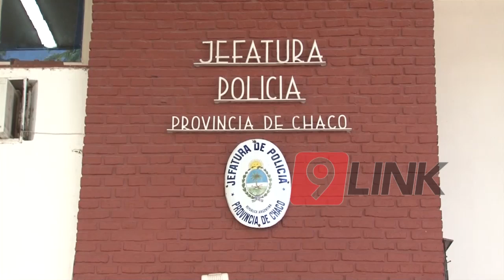C9 - Muerte dudosa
MUERTE DUDOSA
UN HOMBRE MURIÓ, UNA MUJER PELEA POR SU VIDA
La Policía investiga un hecho ocurrido el fin de semana en Avenida Castelli 2600. Dos personas en moto habrían sido los autores que dispararon al auto donde falleció un hombre y la mujer se encuentra grave en el hospital Perrando. La mujer se encontraba con prisión domiciliaria pero salió a un local bailable. Se investiga presunto ajuste de cuentas por drogas.
 ARIEL ACUÑA- JEFE DE LA POLICÍA.